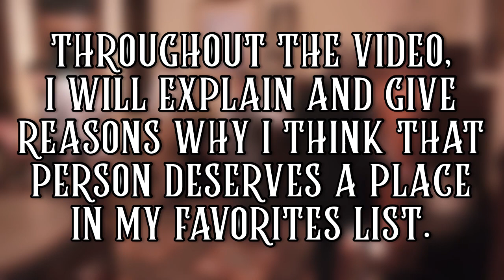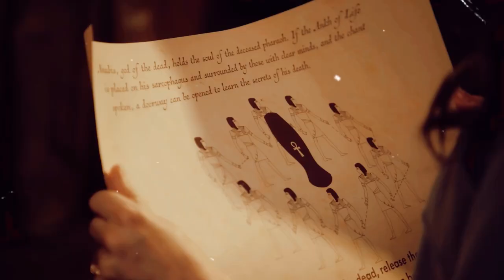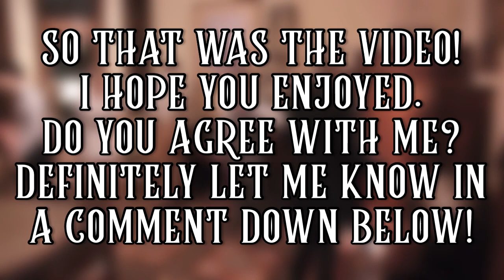My OFFICIAL TOP 10 Escape the Night CASTMEMBERS!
In today’s video, i will dicuss my top 10 cast members from Escape the Night. With each placement, i will also give some explanation and give a reason why this person belongs in my list.

[TIME STAMPS]
00:00-00:54 Intro
00:55-01:27 ALEX WASSABI
01:28-02:04 SAFIYA NYGAARD
02:04-02:37 TANA MONGEAU
02:38-03:10 BRETMAN ROCK
03:11-03:48 MATTHEW PATRICK
03:49-04:17 GABBIE HANNA
04:18-05:01 JUSTINE EZARIK
05:02-05:37 ROSANNA PANSINO
05:38-06:21 LIZA KOSHY
06:22-06:56 Honorable Mentions
06:57-07:42 COLLEEN BALLINGER
07:43-08:27 Outro

[WATCH ESCAPE THE NIGHT HERE FOR FREE!]